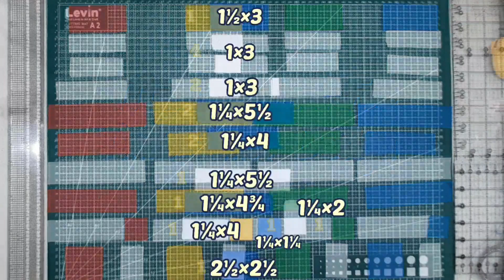How To Make Ludo Quilt Design | Cushion Cover Design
Hello Everyone,
This video is about how to make Ludo Quilt Design, cushion cover design, bedsheet design, faliya ki design, patchwork, very easy and simple methods step by step guide.

Direct Link 👇🏻